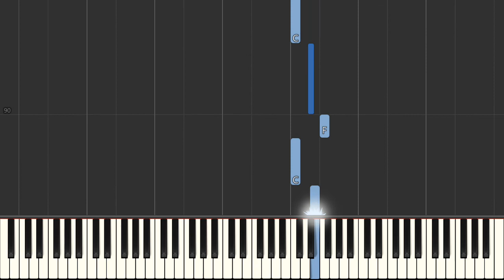Queen We Are The Champions [Easy Piano Tutorial] (Synthesia) Right Hand Only